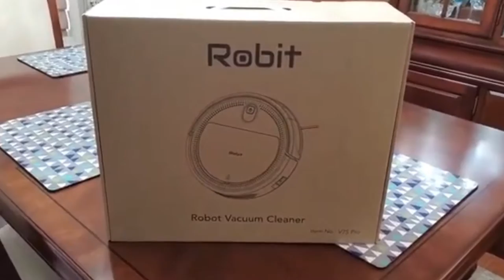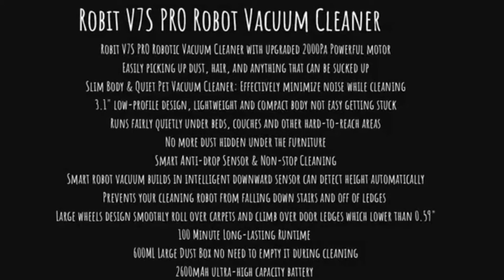Robit v7s Review - The review of the Robit v7s pro Robot Vacuum Cleaner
Thanks for checking out this review on the Robit v7s review. This review of the Robit v7s pro Robot Vacuum Cleaner should give you all the information you need to make an informed buying decision.

Robit V7S PRO Robot Vacuum Cleaner